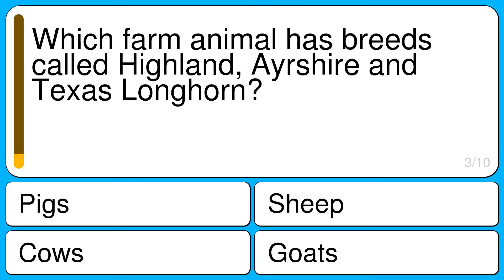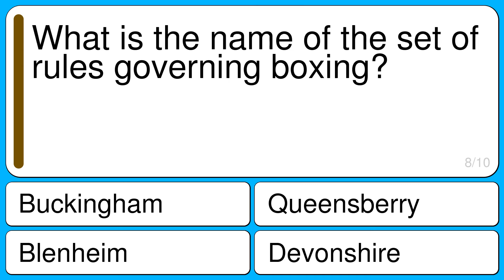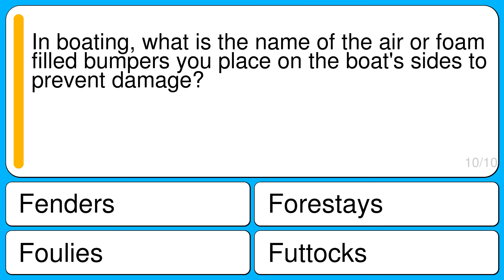General Trivia Quiz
Question 1 : What word describes a plant that can't grow because its pot is too small?
Correct : Pot bound
Wrong : Potboy
Wrong : Potboiler
Wrong : Potbellied

Question 2 : People who are dyslexic often have problems doing what?
Correct : Reading
Wrong : Speaking
Wrong : Swimming
Wrong : Dancing

Question 3 : Which farm animal has breeds called Highland, Ayrshire and Texas Longhorn?
Correct : Cows
Wrong : Sheep
Wrong : Goats
Wrong : Pigs

Question 4 : Antonio Stradivari was known for making what type of instrument?
Correct : Violin
Wrong : Cello
Wrong : Flute
Wrong : Piano

Question 5 : How were outlaws Robert Leroy Parker and Henry Longabough better known?
Correct : Butch Cassidy and the Sundance Kid
Wrong : Frank and Jesse James
Wrong : Wyatt and Virgil Earp
Wrong : Wild Bill Hickock

Question 6 : Which Hollywood film director fled to France in 1978?
Correct : Roman Polanski
Wrong : Steven Spielberg
Wrong : Martin Scorsese
Wrong : Christopher Nolan

Question 7 : Miso soup is a traditional soup from what country?
Correct : Japan
Wrong : Germany
Wrong : Thailand
Wrong : India

Question 8 : What is the name of the set of rules governing boxing?
Correct : Queensberry
Wrong : Buckingham
Wrong : Blenheim
Wrong : Devonshire

Question 9 : Which 'N' was the heroine of
'War and Peace'?
Correct : Natasha
Wrong : Natalie
Wrong : Nicole
Wrong : Nigella

Question 10 : In boating, what is the name of the air or foam filled bumpers you place on the boat's sides to prevent damage?
Correct : Fenders
Wrong : Foulies
Wrong : Futtocks
Wrong : Forestays